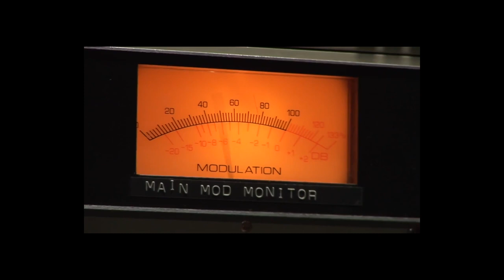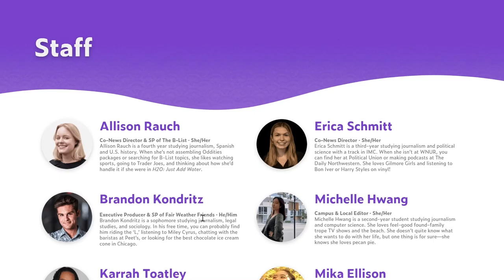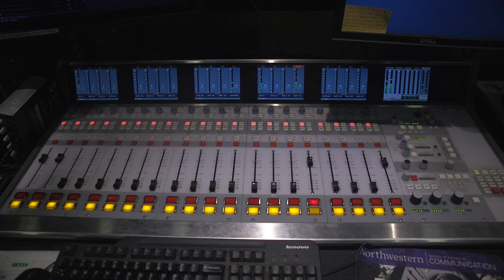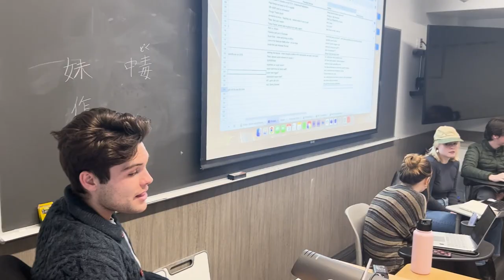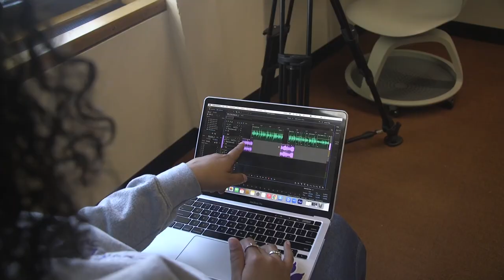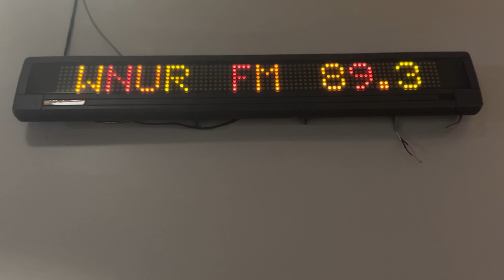WNUR News: The Documentary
A short documentary about Northwestern University's very own news radio station, including how a show works and what the station means to those within its ranks.

A project by Alex Choi, Max Milo, and Joseph Tomaskovic